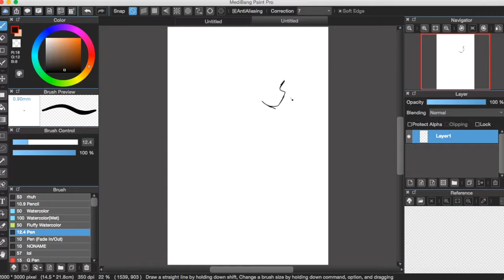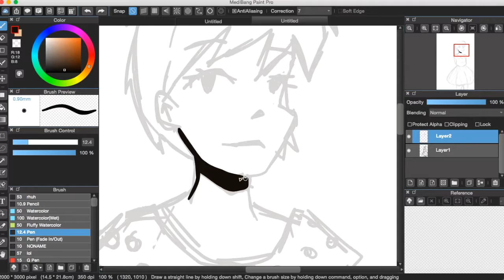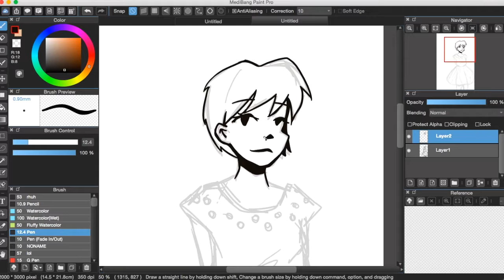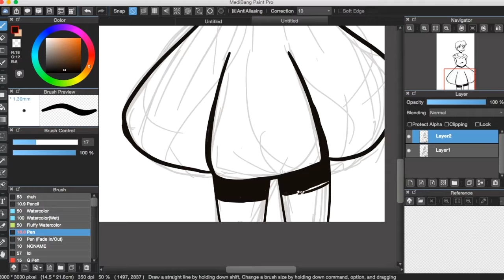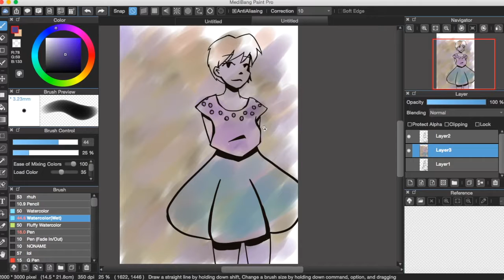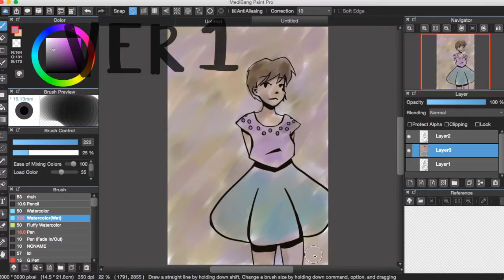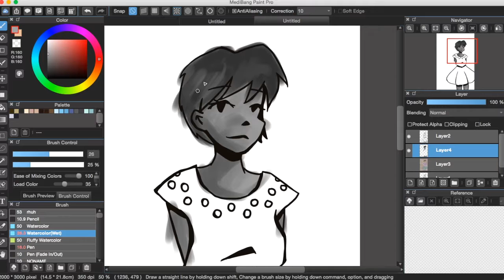Speed art - Two colouring ways because I can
Hey! This speed art shows my weird art style that came up out of nowhere. I don't care tho xD
I did two different colourings because I got carried away with the first one. I planned this out to be a B&W picture thingy so yeah!